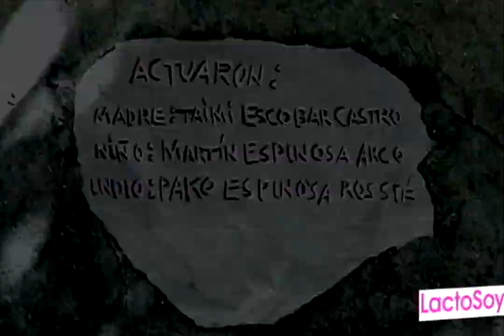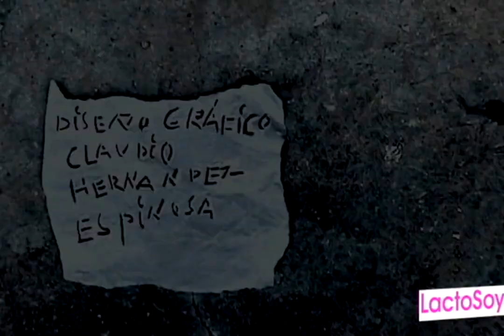LACTOSOY spot publicitario